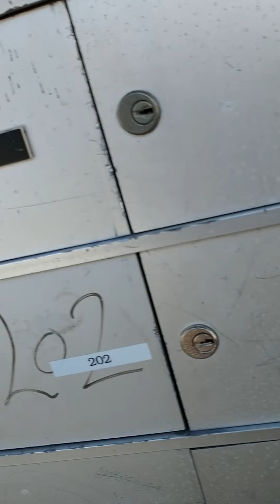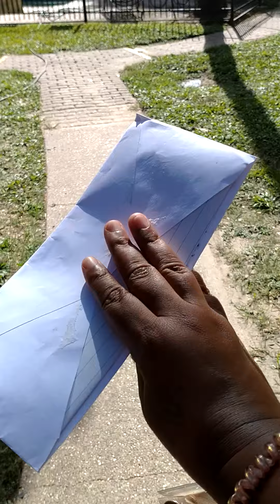I finally got my letter 💌🎊